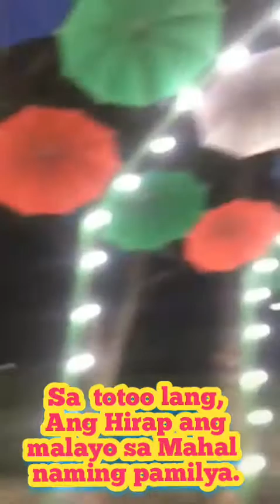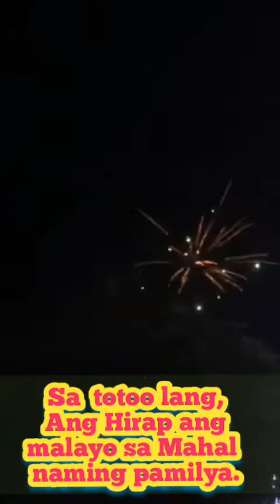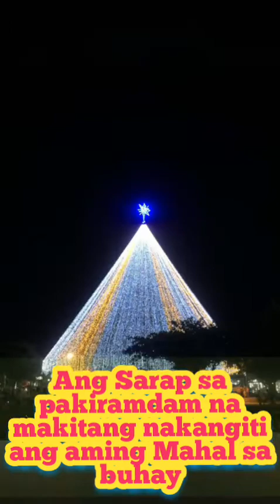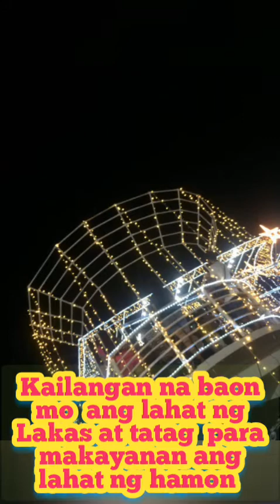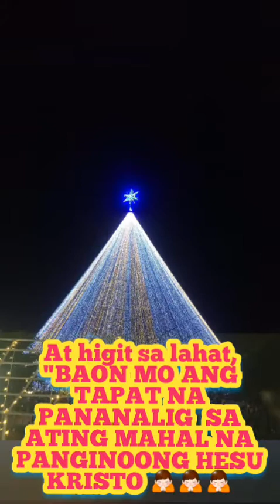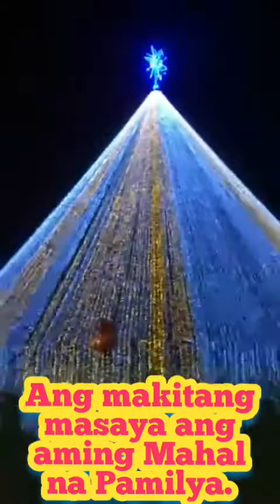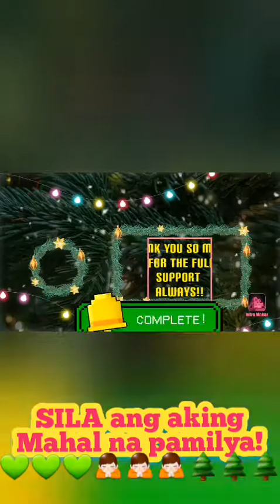"KASIYAHAN NILA,TAGUMPAY KO" Ganyan ka simply ang kaligayahan naming OFW/ANG MAHAL KUNG PAMILYA/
"Ang Buhay Ofw ay hindi biro".
Kailangan baon mo ang Buong tapang mo na harapin  at tanggapin ang bawat hamon  na darating sayo sa ibang bansa.
LAHAT dapat titiisin,
Para sa ikabibuti  ng pangarap mo  sa inyong Mahal sa buhay.
Dapat Baon  mo ang lahat ng Lakas at tibay  ng loob  para makayanan ang lahat ng pagod,stress ,homesick at pangungulila  sa kanila..
And ofcorse,
Higit sa lahat ang Tapat na Pananalig  sa ating Mahal na PANGINOONG HESU KRISTO...
NAWA'YMAY MATUTUNAN KAYO DITO SA BIDYONG  ITO.

MARAMIMG SALAMAT SA INYONG LAHAT SA  INYONG SUPORTA PALAGI SA AKING PAGLALAKBAY  DITO  SA YT WORLD..

 "Learned,gained Apply right ideas of doing Yt"
*Let's support each other,so that we will grow together*
 "Guys, Let's remember always that we must do good And we will earned Good! And let's put God at the CENTER for everything as always!

You can add me in Facebook.

Please "LIKE MY OFFICIAL GROUP"

Lilian Channel

And You can follow me in Instagram...

Please do consider Like ..Share..

And please Don't forget to Click the "Bell Button "
So that you will be notified  upon the  updates for my channel

PAGPALAIN KAYO NG PANGINOON LAHAT..